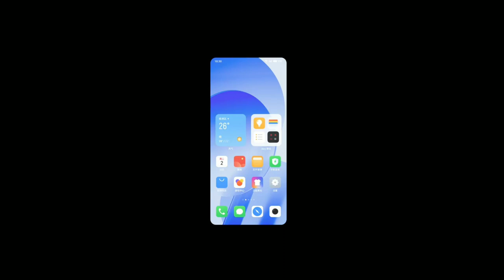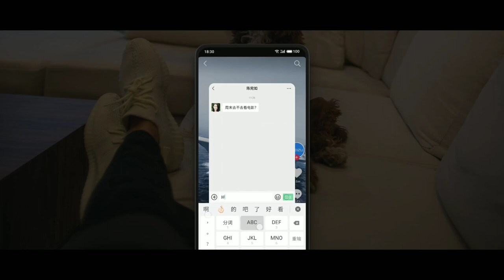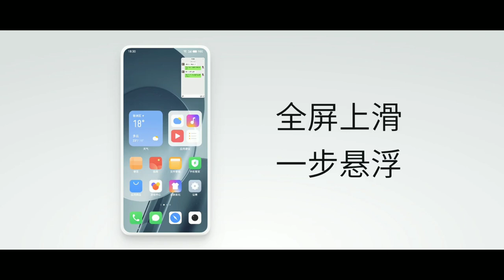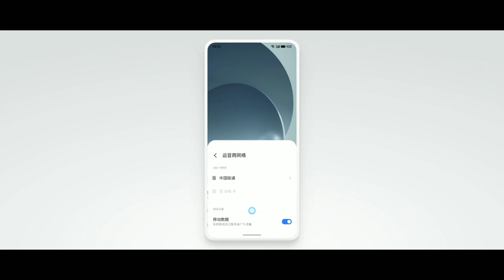Meizu Flyme 9 OS Official Introduction And Features Tour